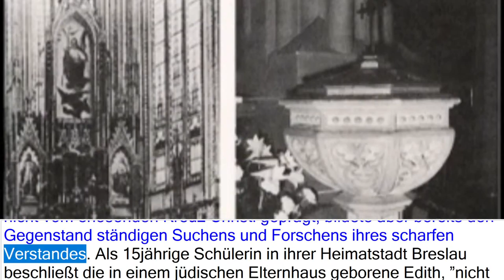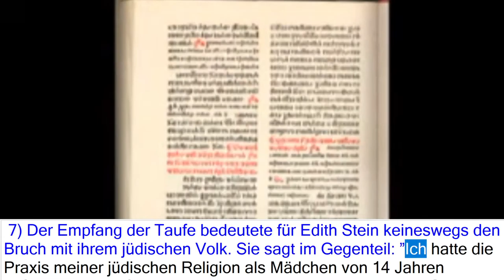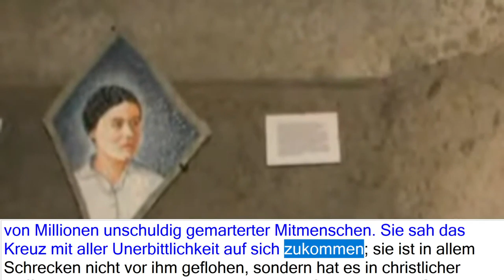Seligsprechung von Edith Stein (Teresia Benedicta vom Kreuz), Predigt von Johannes Paul II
Stadion Köln-Müngersdorf. Freitag, 1. Mai 1987